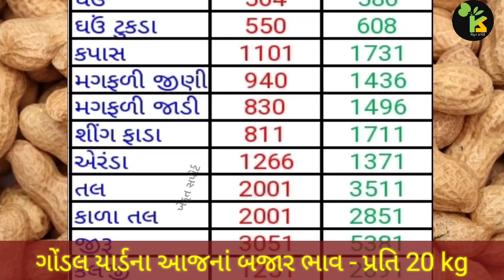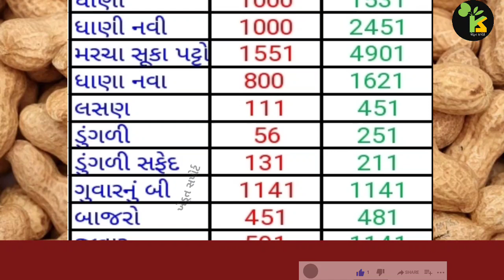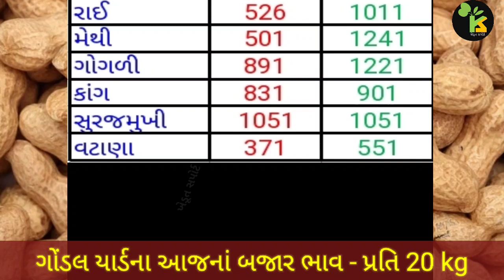Gondal yard bajar bhav | 28.01.2023 | ગોંડલ યાર્ડના ભાવ | આજનાં બજાર ભાવ